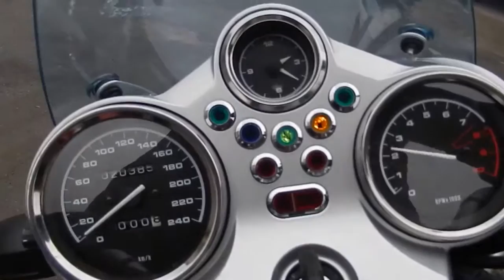No B6583 BMW R1150R проверка работы двигателя | Новосибирск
Новосибирск - No B6583 BMW R1150R проверка работы двигателя
Отличная мототехника из Японии. Без пробега по России.

Компания "АВТОБЭСТ" это:
• 15-ти летний опыт работы на Японских аукционах в качестве зарегистрированных членов;
 различной техники из Японии.  No B6583 BMW R1150R проверка работы двигателя